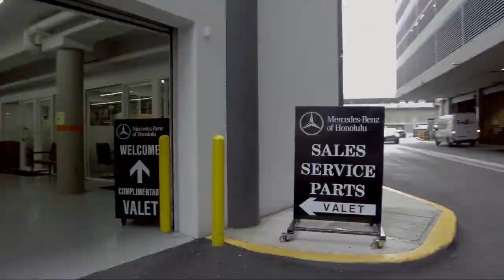2020 Mercedes-Benz GLE GLE 350 Honolulu Ewa Beach Waipahu Mililani Kailua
2020 Mercedes-Benz GLE GLE 350 Stock Number: MLC51142 Vin:4JGFB4KBXLA027372.